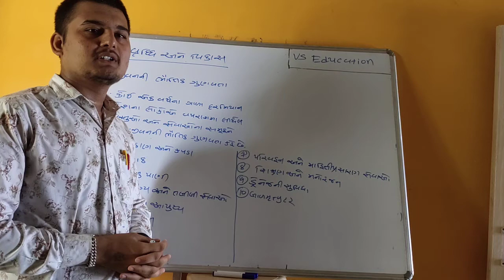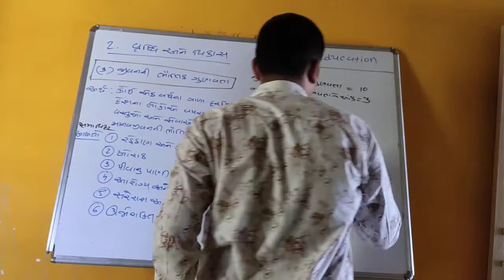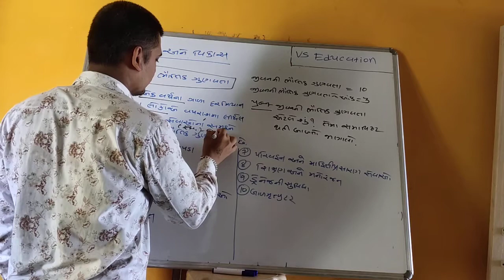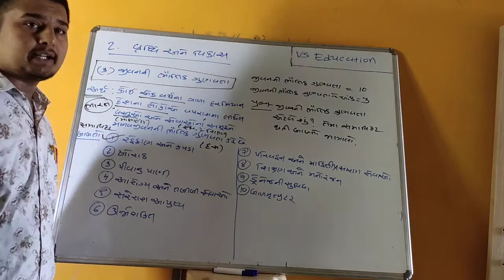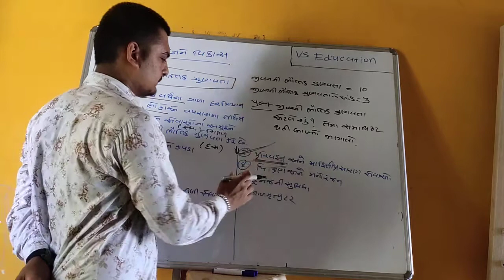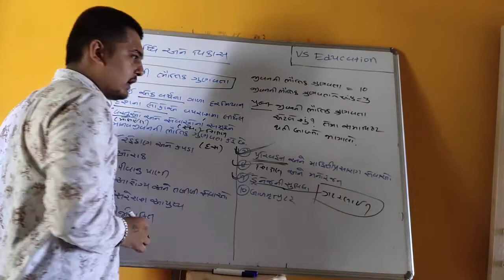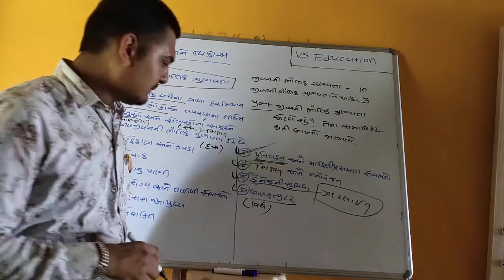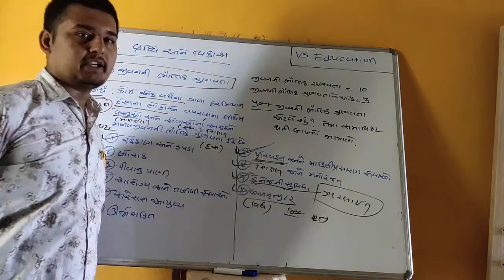Std 12th economics || ch-2 || Part-5